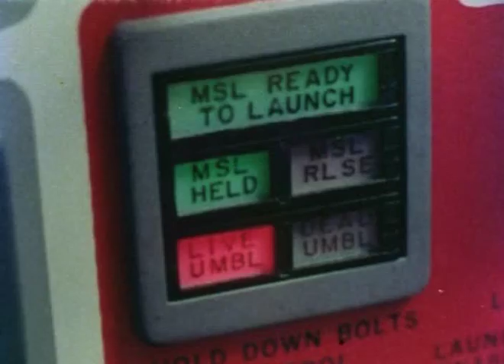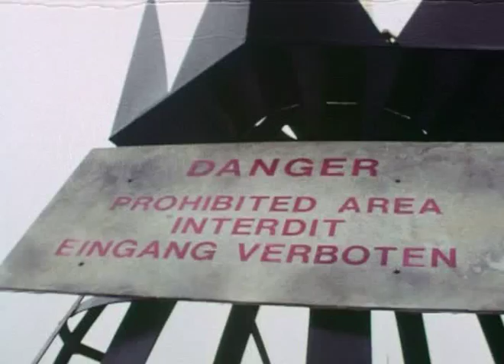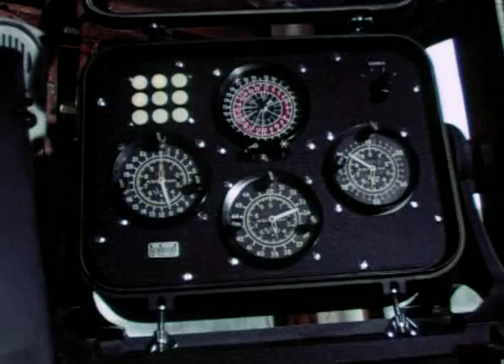The Doombolt Chase S01E02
Last saw this on TV 30 years ago when I was very young. Now finally found it, Want to share with you all, Will upload all 6 episodes.
Here they enter the Navy's Restricted Area in The Bristol Channel where they find a strange radio controlled boat